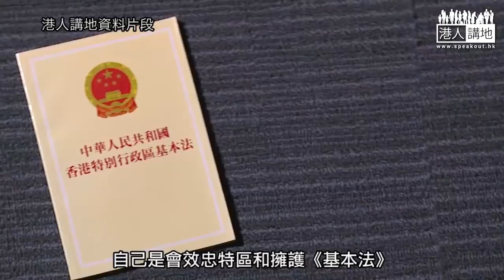【短片】【歪理氾濫】反修例暴亂遺禍未根除!政務司司長李家超：歪理成河、自由等於無法無天!政府需糾正荒誕、無稽、歹毒思想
//反修例暴亂以至近日的刺警案、中學生涉參與炸彈恐襲，反映香港社會仍未復原。希望政府真係能盡快撥亂反正，扭轉局面!//